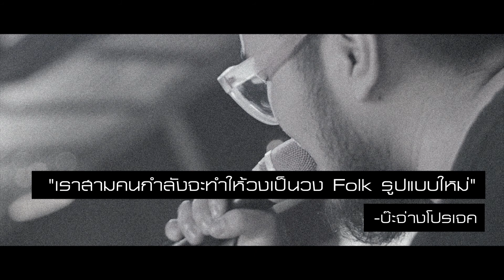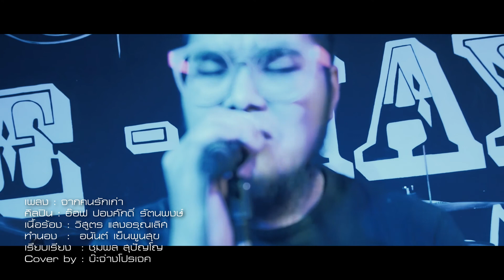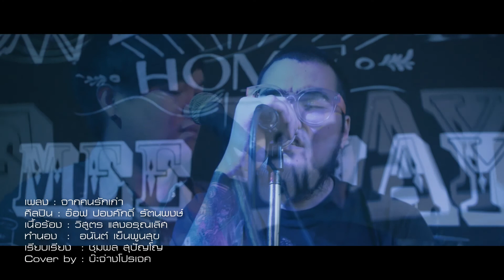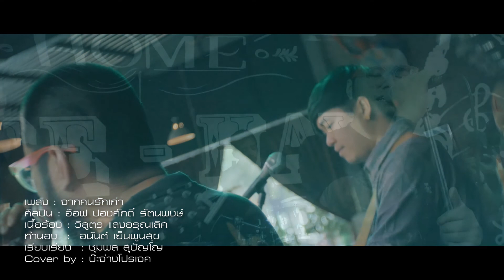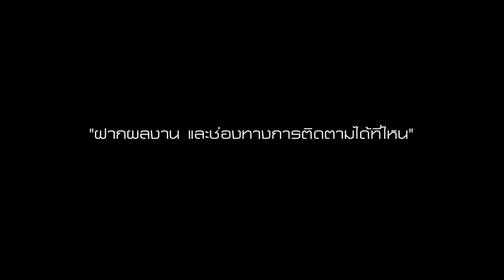Music BooK คนดนตรี EP4 / บ๊ะจ่างโปรเจค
ติดตามรายการ (music book คนดนตรี) ได้ทุกวันศุกร์ที่